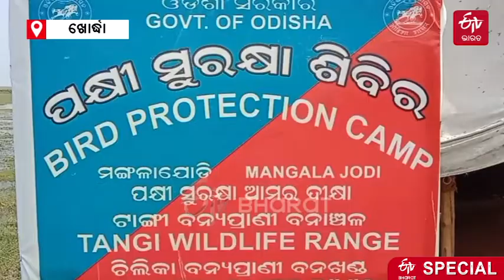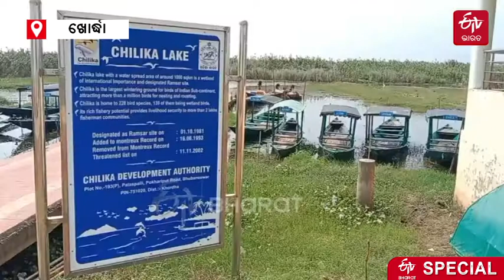ନିଳାମ୍ବୁ ଚିଲିକାରେ ବିଦେଶୀ ପକ୍ଷୀଙ୍କ ସମ୍ଭାର, ମଙ୍ଗଳାଯୋଡିରେ ଜମୁନି ପର୍ଯ୍ୟଟକଙ୍କ ଭିଡ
ପହିଲି ଶୀତର ସ୍ପର୍ଶରେ ହସୁଛି ସବୁଜ ବନାନୀ । ଏଥିପାଇଁ ଏବେଠୁ ଚିଲିକାରେ ଲାଗିଲାଣି ବିଦେଶୀ ପକ୍ଷୀଙ୍କ ଭିଡ । ମଙ୍ଗଳାଯୋଡିରେ ପକ୍ଷୀମାନଙ୍କୁ ଦେଖିବା ପାଇଁ ନାହିଁ ପର୍ଯ୍ୟଟକଙ୍କ ଭିଡ । ଅଧିକ ପଢନ୍ତୁ...